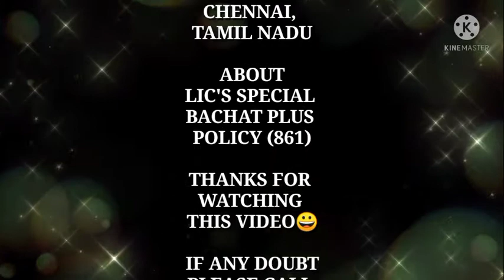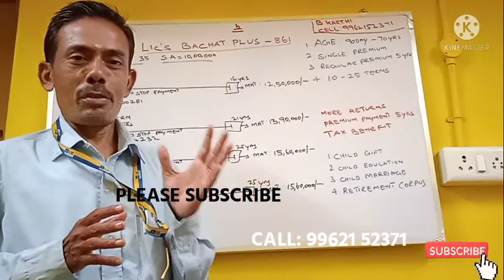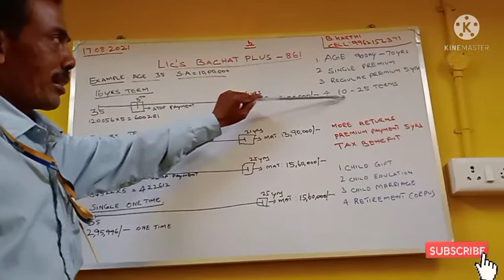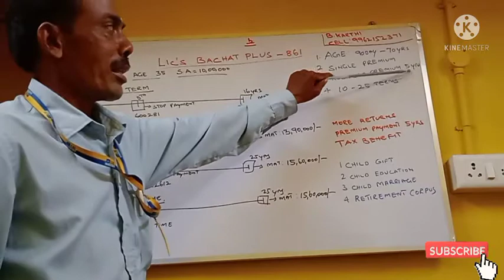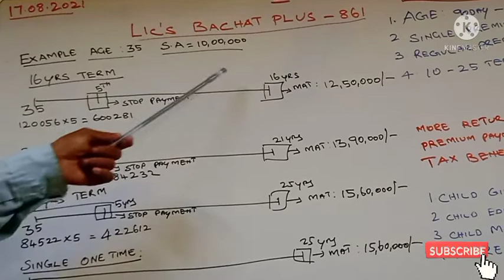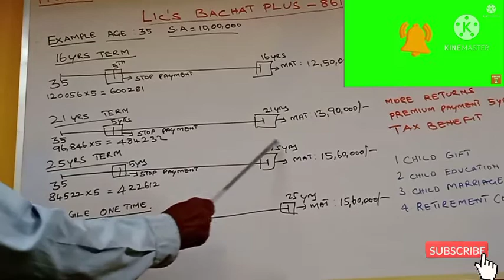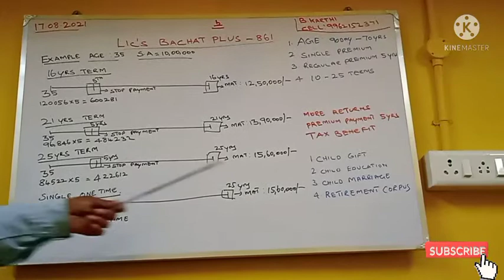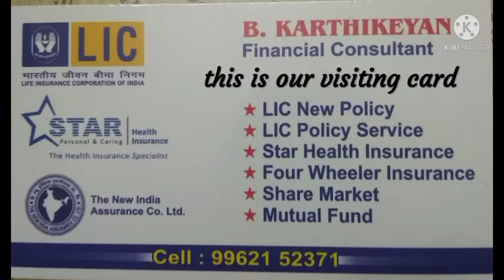LIC'S Special Bachat plus policy 861 , low premium, high return, high risk cover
this is our watsapp link

Last date of the policy: 31/3/2022